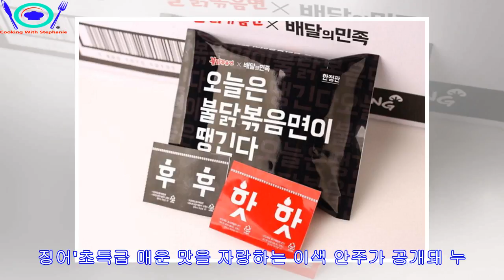'불닭볶음면' 만큼 매운 '불닭 오징어' 나온다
► [인사이트] 권길여 기자 = 입이 얼얼할 정도의 매운맛을 자랑하는 이색 안주가 출시된다. 14일 삼양식품 관계자는 자사의 효자 상품 '불닭볶음면'에서 아이디어를 얻은 이색 안주 2...